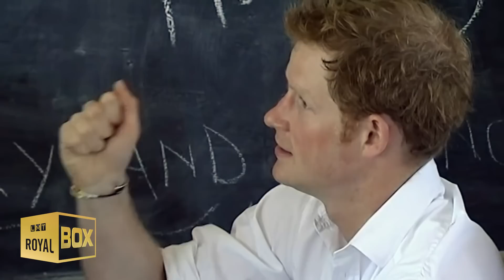😊 Prince Harry's Hottest Photos 💫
🔴 Prince Harry's Hottest Photos - Years ago, Prince Harry used to be one of the most popular royals. He and his brother along with Catherine had wonderful chemistry. Royal photographers and journalists enjoyed being on engagements with him.
Harry was always jovial and made the most of his role, especially when it came to his work in Africa. Keep watching for a look at all the times women probably wished they were Meghan Markle.